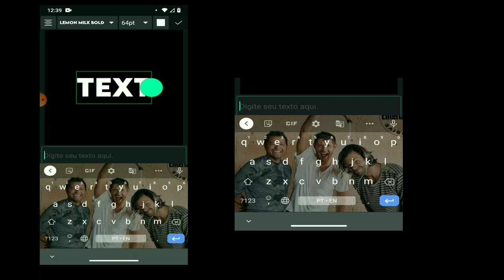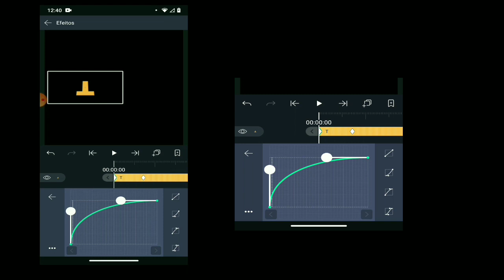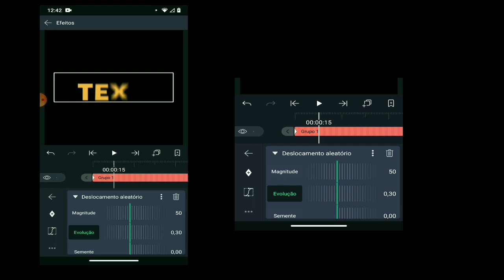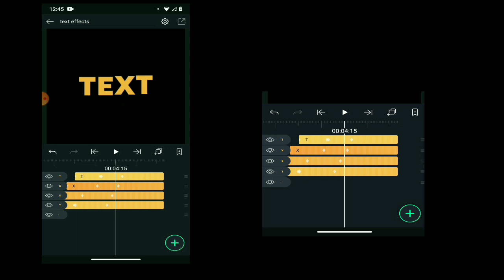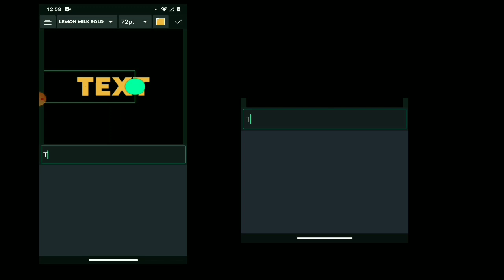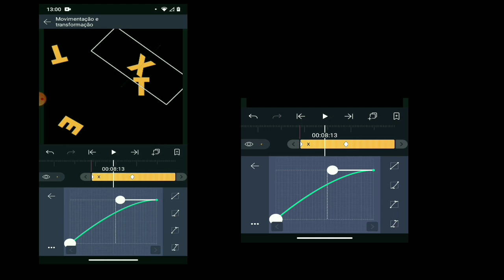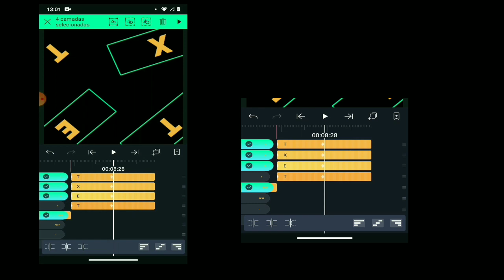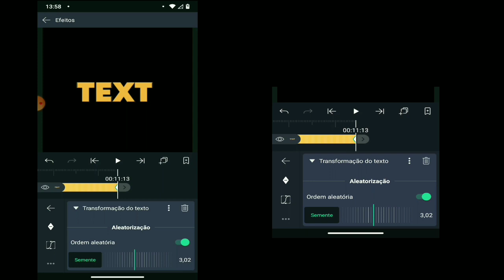[ alight motion ] ae inspired text effects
THIS VIDEO IS MINE, I JUST CHANGED THE CHANNEL NAME!!
hey! this is my first youtube video and i really hope you like it and that it's helpful somehow!! 🥺❤️

my name is leo aka dean and with this channel i want to help all alight motion editors with beginner, medium and advanced tutorials! today i showed you how to do some after effects inspired text effects that i personally use them the most HAHSHAJ

info:
apps used: alight motion verison 3.2.0
kinemaster pro

you n i - rainlord
level of concern - twenty one pilots (slowed)
everybody wants to rule the world - slowed